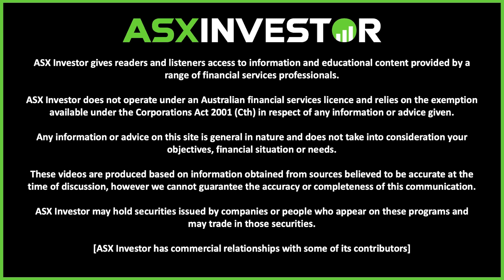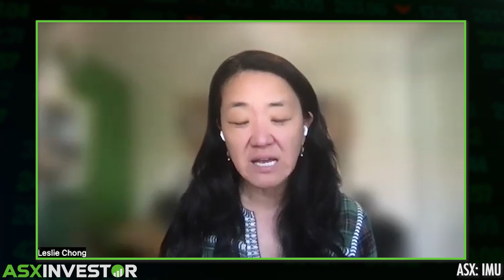Discussing Imugene's Biotech Pipeline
We have the Imugene CEO & MD (ASX: IMU) Leslie Chong joining us on the ASX Investor channel today.

We discuss Imugene (IMU) recent announcement of their HER-Vaxx nextHERIZON Phase 2 clinical trial start. In this ASX CEO Interview For Investors we unpack Imugene's journey to becoming a leading ASX biotech stock developing a range of cancer immunotherapy solutions, across their pillars including treatments like HER-Vaxx, PD1-Vaxx, Vaxxinia, CHECKVacc and onCARlytics.

Imugene are an ASX Growth Stock and attracting significant ASX investor interest as a leading ASX Biotech company who have announced their final HER-Vaxx overall survival results in randomized Phase 2 trial in advanced gastric cancer and are now commencing their HER-Vaxx nextHERIZON combination trial.

Imugene have a fascinating opportunity in 2022 with this innovative ASX Biotech immunotherapy company riding the tailwinds of their innovative immunotherapy pipeline including HERVaxx, CHECKVacc, PD1Vaxx and onCARlytics on the back of continued progression for their clinical trials including with their oncolytic virus's.

We discuss the Imugene story (IMU) as an ASX Biotech stock and explore where ASX: IMU may head from here with their innovative Biotech pipeline and immunotherapy platforms.

Imugene is an exciting ASX growth stock and this ASX biotech growth stock has been attracting ASX investor interest with some phenomenal recent growth and company progression for CHECKVacc as a new Phase 1 clinical trial candidate focusing on oncolytic virotherapy leveraging Dr Yuman Fong’s CF33 oncolytic virus. This builds on the IMU immunotherapy pipeline and major opportunities for IMU with upcoming biotech clinical trials and the potential commercialisation opportunities for HER-Vaxx.

ASX: IMU CEO Leslie Chong provides a range of insights throughout this wide reaching ASX CEO interview exploring the Imugene (ASX: IMU) opportunity with the focus on continuing to scale Imugene’s immunotherapy platforms and their expansive biotech pipeline.

A big thank you to Leslie Chong for joining us on the ASX Investor channel to unpack the ASX: IMU story. We look forward to touching base again in the future to hear more about Imugene and discussing news announcements as ASX: IMU continues to scale as an ASX Biotech stock.

Imugene is an exciting ASX growth stock playing in the ASX Biotech sector that we will continue to watch with renewed ASX investor interest in the Immuno-oncology space.

The following timestamps have been included to guide your viewing experience:
00:00 - Welcome
00:29 – Imugene’s CEO, Leslie Chong Introduction
00:55 – Imugene’s nextHERIZON HERVaxx Trial
02:28 – Key Milestone’s For The nextHERIZON Trial
03:27 – Imugene’s Oncolytic Virus Trials
05:27 – onCARlytics Treatment Update
06:23 – Dr Jakob Dupont Joins The Imugene Board
07:24 – Where Imugene Is Currently Positioned
08:28 – Final Reflections For Imugene Shareholders (IMU)

These videos are produced based on information obtained from sources believed to be accurate at the time of discussion, however we cannot guarantee the accuracy or completeness of this communication. The content creator may hold securities issued by people who appear on these programs and may trade in those securities. ASX Investor has commercial relationships with some of its contributors